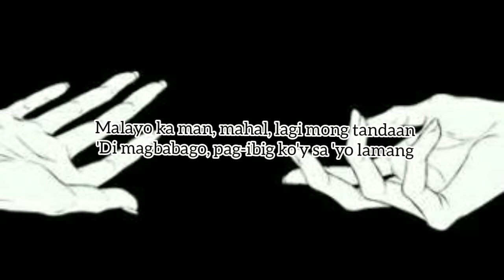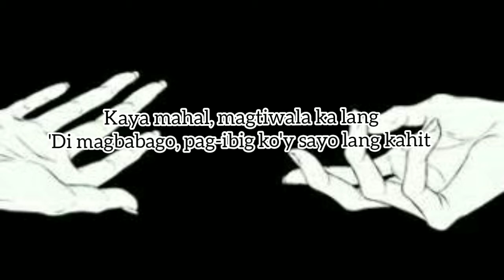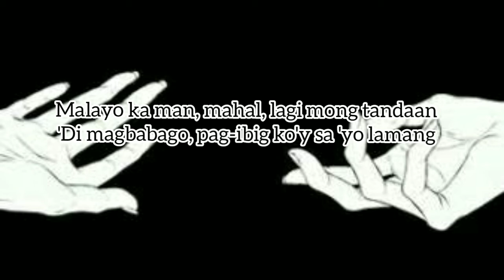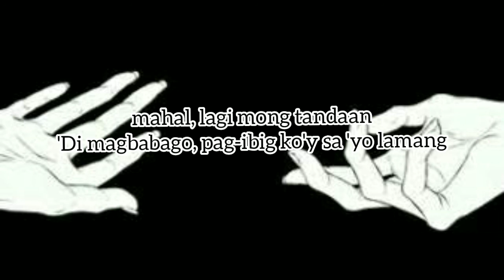Malayo Ka Man (lyrics Video) Song Cover By: Guthben Feat. Gwyn & mithc